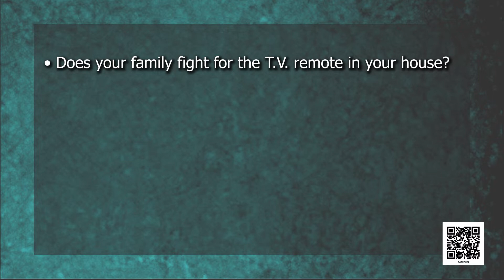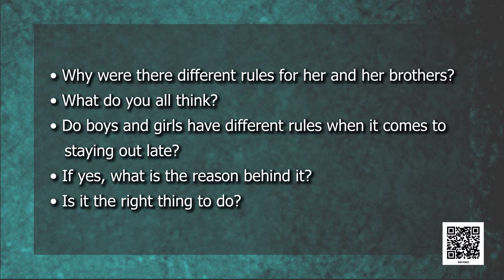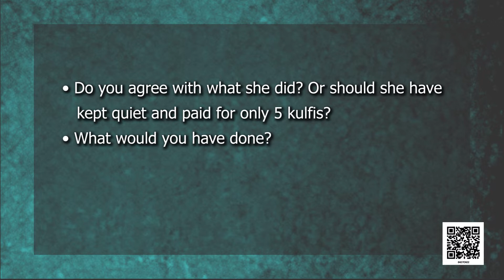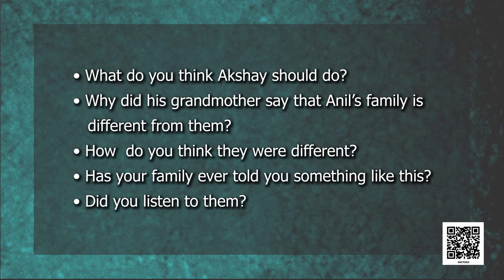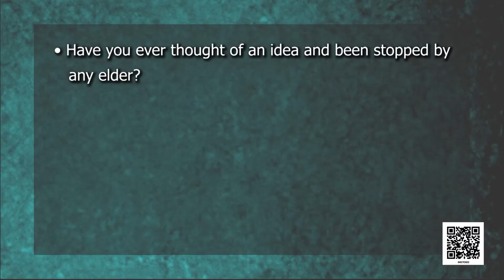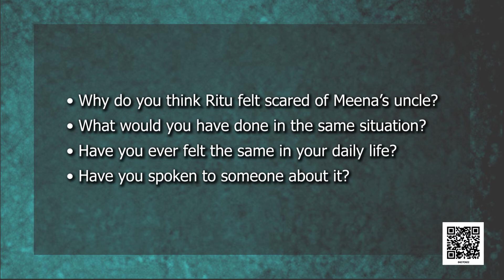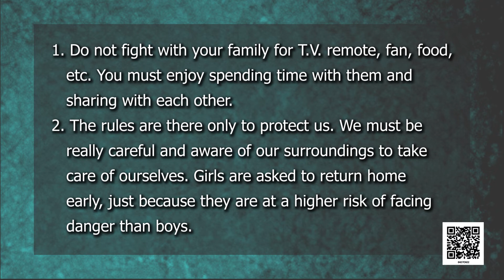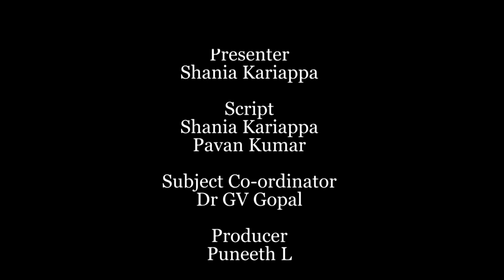Class IV EVS Chapter 22 The World in my Home